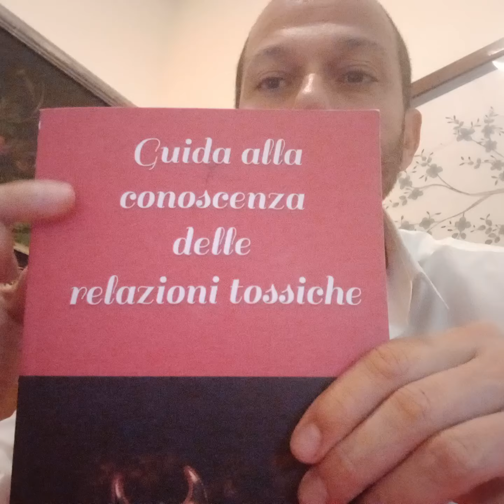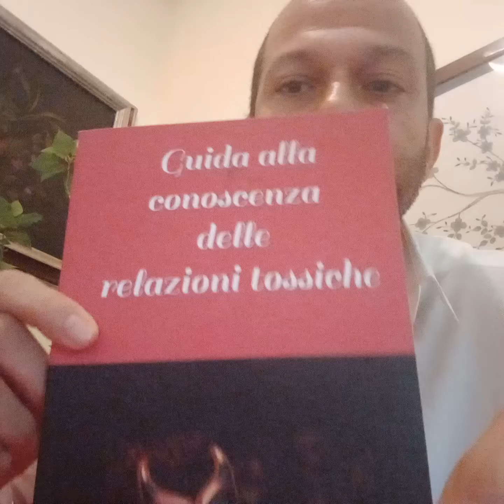❤️L' Amore è fiducia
Di un narcisista patologico (maschio o femmina) non potrai avere mai fiducia perchè passa la vita mentendo e recitando.

Se vuoi il libro 📖 per riconoscere le relazioni tossiche clicca qui👉🏻